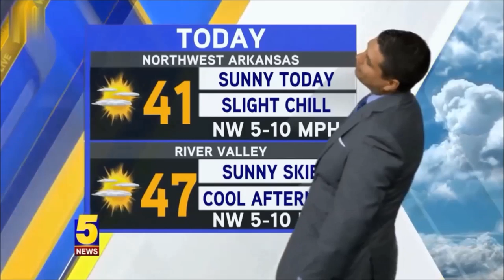Best News Bloopers Funniest News Bloopers Compilation 12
In this compilation are some of the funniest news reporters failed moment caught on video. See epic fail interviews, weather reports, video bombing, and much .

Funny Olympics best ever news bloopers that hit the internet.

The funniest news bloopers compilation is here! Follow Our Twitter: .